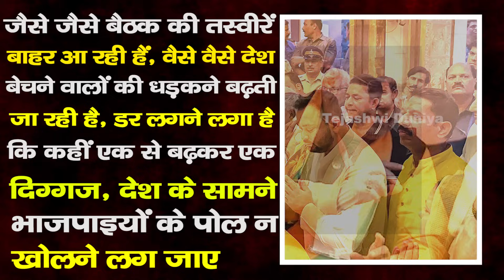Lalu Yadav ने Mumbai में खेल दिया बड़ा Game, Tejashwi Yadav खुद हैं सदमे में, Godi Media तो...